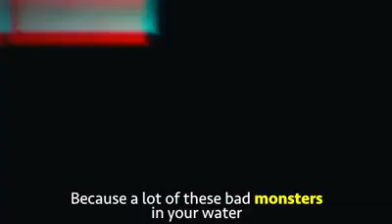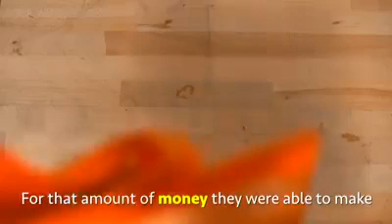invent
Video from Abdul Wahab